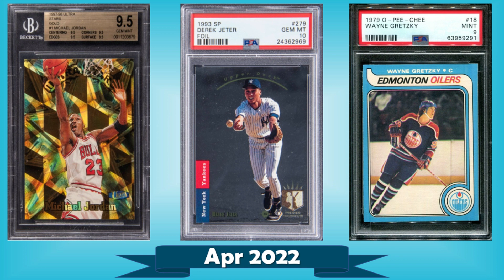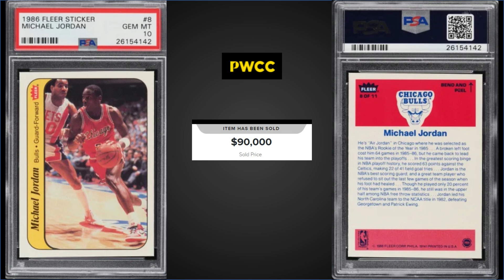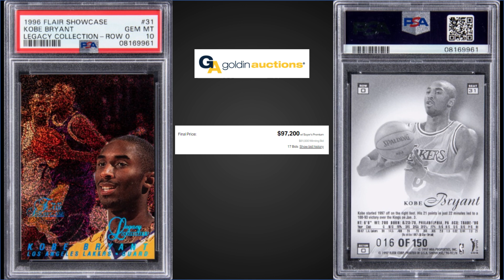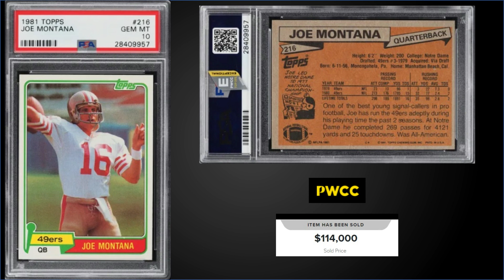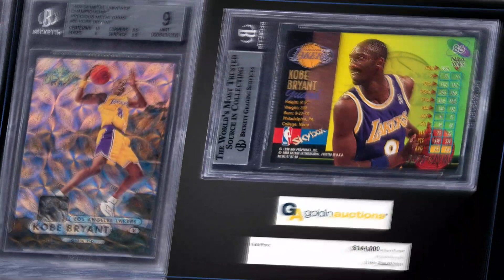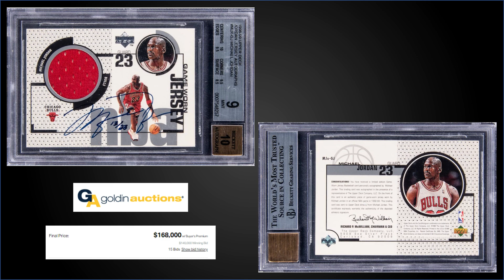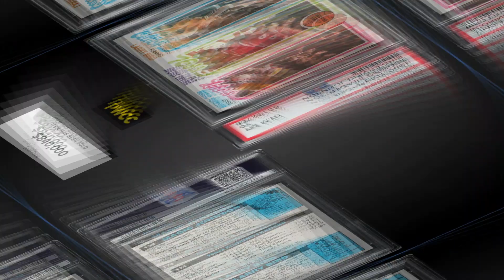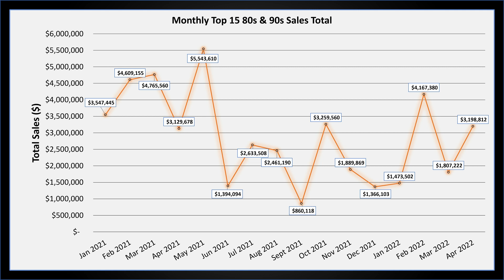Most Expensive 80s & 90s Sports Card Sales from April 2022 | Ep 14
These are the most expensive 80s and 90s sports cards sold in April 2022. This is one of my favorite monthly sports card shows to research as there are so many amazing cards that were produced across all of the sports from the 80s and 90s era.

***When you click links to various merchants and make a purchase, this can result in Junk Wax Investor earning a commission.

As Always, Thank You and Keep Collecting!
Junk Wax Investor